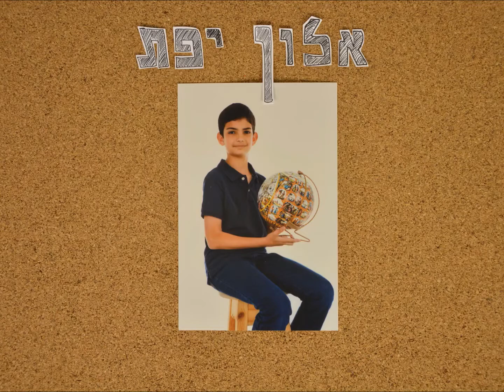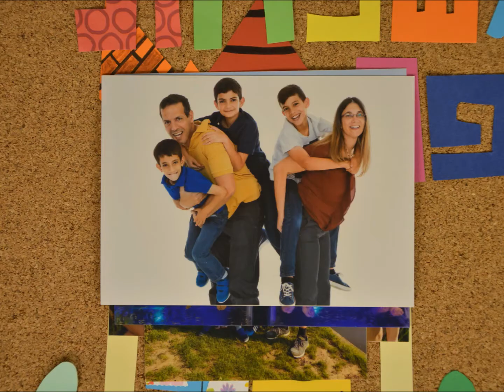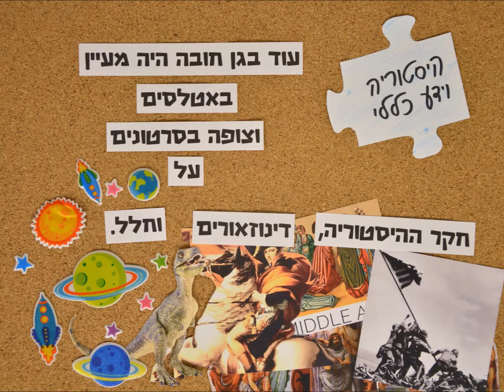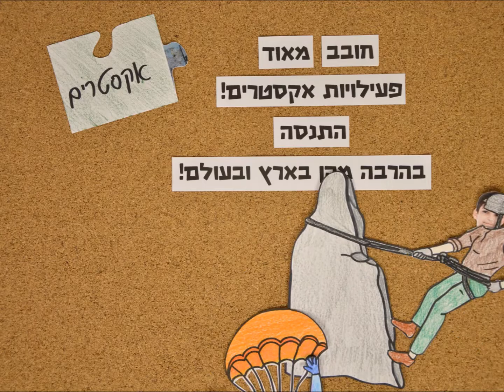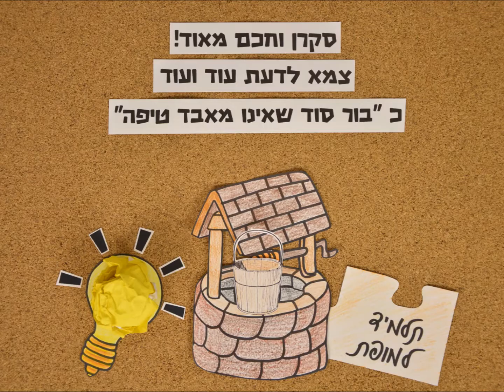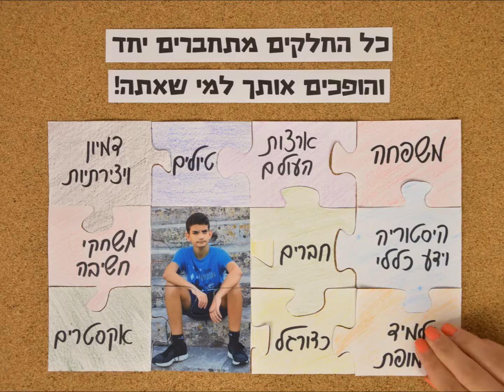סרטון בר מצווה לאלון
קליפ סטופ מושן לבר מצווה של אלון!
שיהיה במזל טוב!